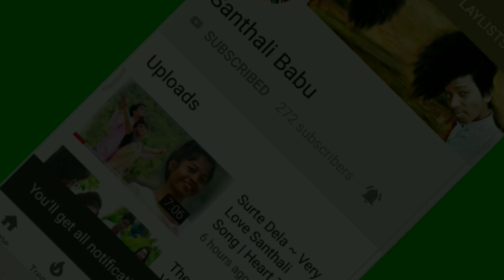The Most Romantic Santhali Sad Love Story / Super Hit Bewafa Santhali Video / Hd Cover Video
Koi Problem Ho To Hame Contact kare. 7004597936